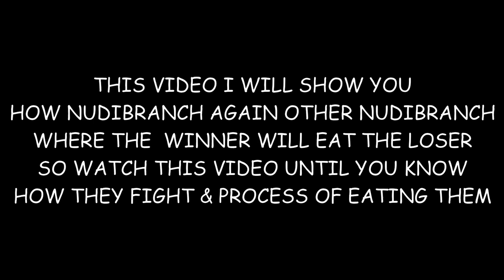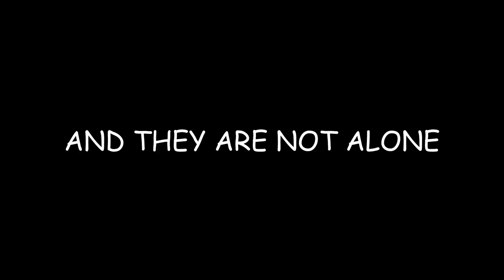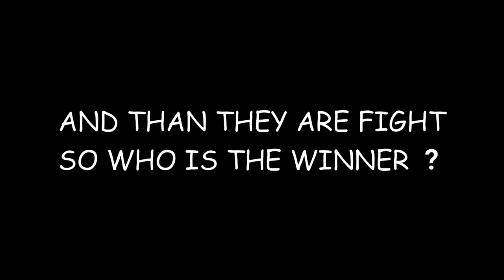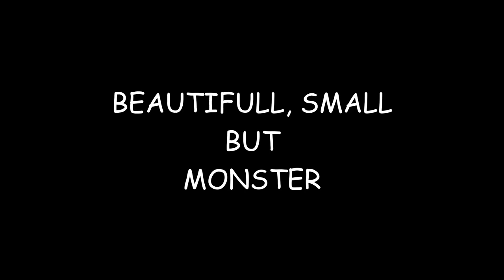Nudibranch eating nudibranch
Where The nudibranch eats another nudibranch that is it's opponent  after an exciting fight , and also a process of eating it's opponent which I show you